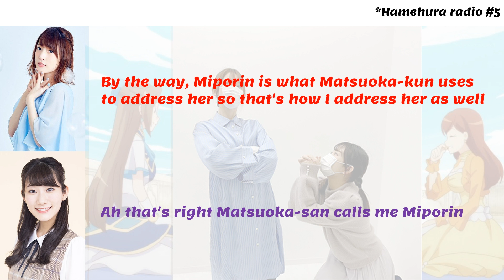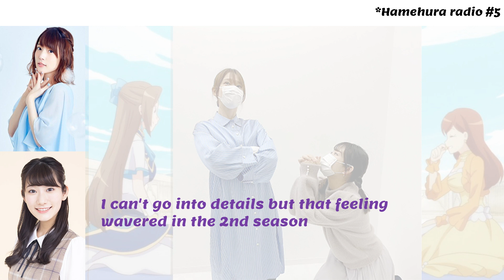Uchida Maaya: Yoshitsugu~ (Matsuoka Yoshitsugu is jealous)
Yoshitsugu became jealous when his kouhai betrayed him.
There's not much of Onee-san on this channel so we need more.
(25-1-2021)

Seiyuu: Uchida Maaya
              Okasaki Miho
              Matsuoka Yoshitsugu (mentioned)
              Suzuki Tatsuhisa (mentioned)

ED song: Follow Me - Seira Kagami ft. Sound Around (Isekai no Seikishi Monogatari OP)